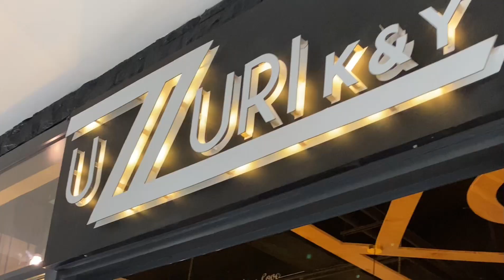Each new week is a chance to reinvent yourself and strive for greatness.